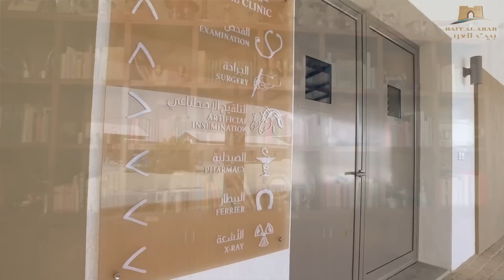بيت العرب - مربط دولة الكويت الرسمي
تصميم، تنفيذ وإشراف تمدين المجموعة